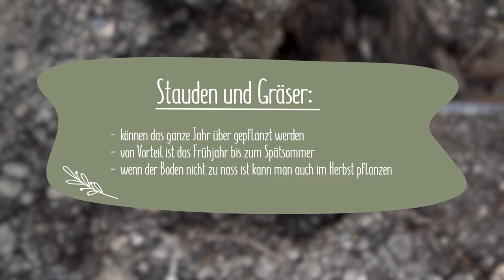Garten-Basiswissen: Die beste Pflanzzeit(pflanzen auch bei Frost!)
Wann ist eigentlich die beste Zeit, seine Pflanzen in die Erde zu setzten? Viele denken das die beste Zeit dafür im Frühjahr ist aber wusstest du, das es von Vorteil ist, seine Stauden auch kurz vor Herbst zu pflanzen? So haben sie genügend Zeit, sich zu verwurzeln und im nächsten Jahr direkt mit voller Kraft zu blühen oder zu wachsen.

___UNSER RATGEBER ZU DIESEM THEMA___
Unter diesem Link findest du einen Text mit einer ausführlichen Erklärung zu dem Thema Pflanzzeit:

____UNSERER RATGEBER BEREICH___

Unser Ratgeber Bereich ist voller nützlicher Informationen rund um das Thema Pflanzen und Garten.

Wir sind auch auf anderen Plattformen aktiv! Bekomme interessante Informationen, Tipps und Tricks über Pflanzen und deinen Garten. Gelegentlich gibt es auch ein paar spannende DIY’s und Rezepte.

Du suchst nach Gleichgesinnten, Rat oder möchtest einfach nur deinen Garten und Pflanzen zeigen?

_____UNSER PFLANZENVERSAND_____

In unserem großen Sortiment findest du neben Arten, Sorten, neu gezüchteten Pflanzen und Besonderheiten deine ideale Auswahl an Pflanzen. Ob Blumenzwiebeln, Wurzelware, Pflanzen im Topf oder im Container, wir haben auf jeden Fall das Richtige für dich.

Wir wünschen dir viel Spaß beim stöbern und pflanzen:
Laubgehölze
Stauden
Obst
Heckenpflanzen
Rosen
Bodendecker
Nadelgehölze
Kletterpflanzen
Rhododendron
Clematis
Zubehör